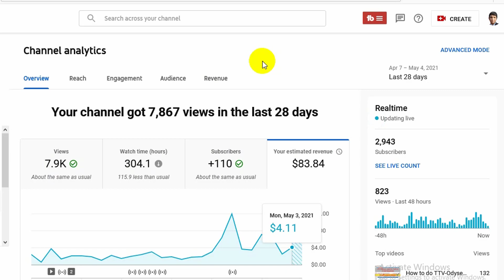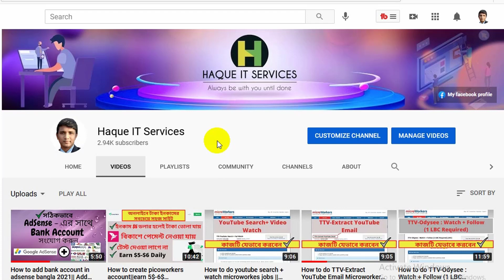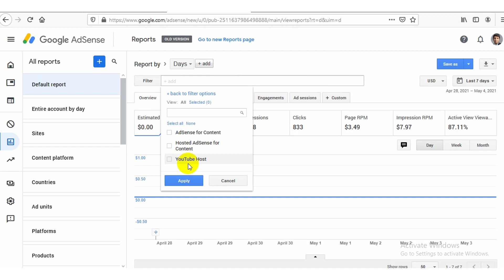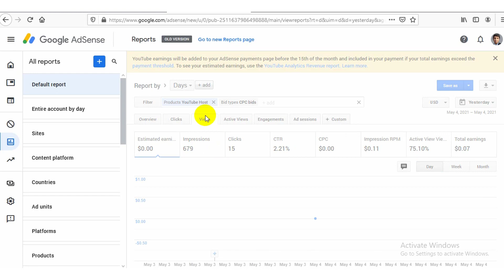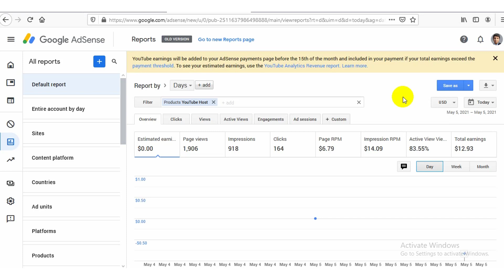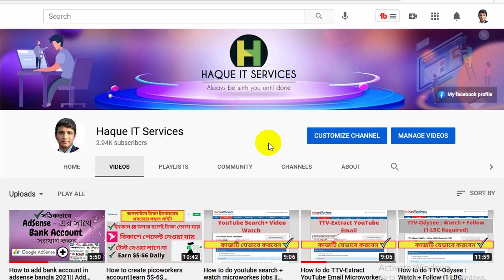How to Check YouTube Earning on AdSense [Real Time Estimated Earning on AdSense]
Welcome Friends!

In this particular video, I’m going to show you, How to Check YouTube Earning on AdSense [Real Time Estimated Earning on AdSense]

আমি Microworkers/ Fiverr  টেস্ট গুলো  দিয়ে দিই, Youtube Monetization Related Problem Solve করি, ফেসবুকে নক করার আগে অবশ্যই ভিডিও তে একটি কমেন্ট করবেন ধন্যবাদ |
100% pass
100% solve